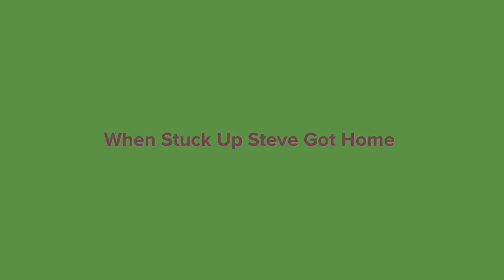(Disowned) Stuck Up Steve Fails To Go Trick Or Treating/Grounded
Inspired By: @ThomasTheNorthwesternVA, @shamsundar1997, @JanuTheVideoMaker2005, Amey Kamat, @zacktheawesome2k7, @mr.muppetfan, @theplaystation5fan1995, Nostalgia Crystal, @aubreytheautisticgirl2K2 And Various Users